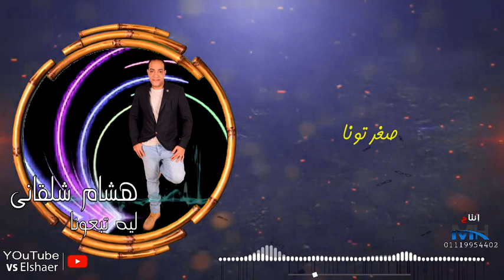VS El Shaer Studio النجم هشام شلقانى ليه تبعونا اغنية جديدة حصريا على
•اغنية  • ليه تبعونا
• غناء • هشام شلقانى
• MH•  انتاج
• كلمات   • محمد حنفي جاد
• الحان  • سيد الشاعر
• توزيع  • أمير طاحون
تحميل الاغنية :
Follow VsElshaerStudio​
to contact Sayed El Shaer Studio to Record and making video Clip